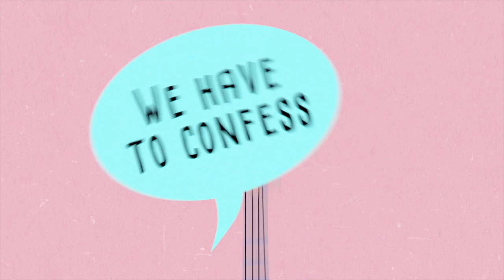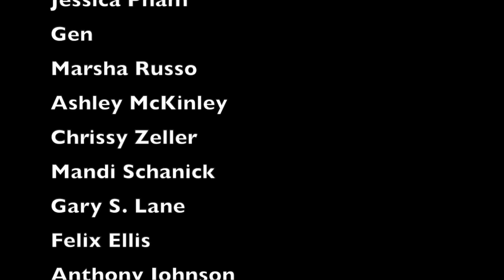Paul McCusker! - Tell Ya Later - Episode 63-Candid conversations with Katie Leigh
Out of Town Guest-Paul McCusker! Part 1/3

Straight Out of Odyssey!

Knife Imitating Art!

Biblical Safety Pins!
AD&HD!

Mouth-Jerk Reaction!

Tooth Fairy Tales!

Connie vs. Eugene!

Dialogue Writing Insights!

Paul McCusker came out for Will Ryan's Memorial and stopped by the Tell Ya Later studios. Join us for lot's of reminiscing and telling "behind the scenes" stories.

OR Watch us "perform" the BONUS CHAPTERS via our VIDEOBOOK available on Vimeo:

18016 S. Western Ave. Suite 208